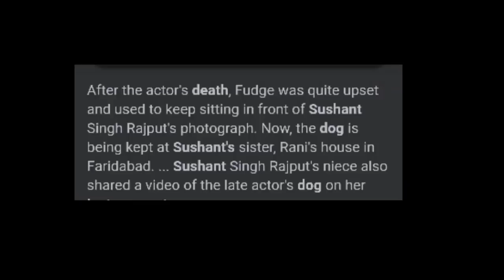FUDGE will help now || Charapona